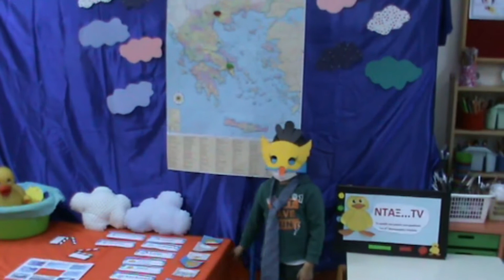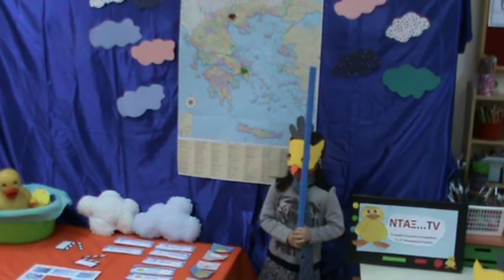ΒΙΝΤΕΟ ΚΑΙΡΟΣ 4ο ΝΗΠΙΑΓΩΓΕΙΟ ΠΥΛΑΙΑΣ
Οι μικροί μετεωρολόγοι του Νταξ TV σας λένε τον καιρό!